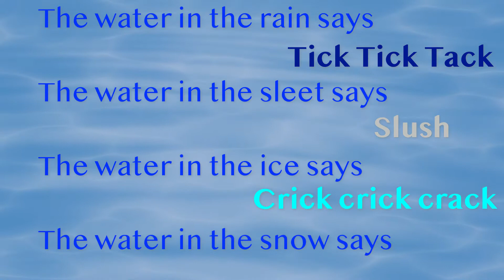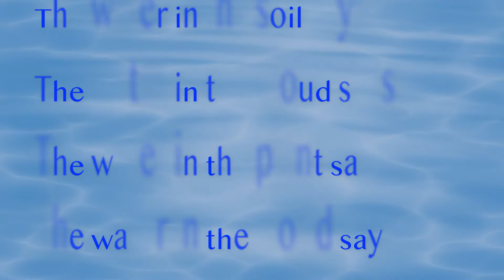VOICES OF WATER by Tony Mitton | POEM OF THE WEEK Read by Miss Ellis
This week's poem, 'Voices of Water' is a gorgeous poem written by the fantastic poet Tony Mitton and read aloud here by Miss Ellis.

Poem of the week is a great way to emerge your child/children into poetry. New poems are added every Sunday.